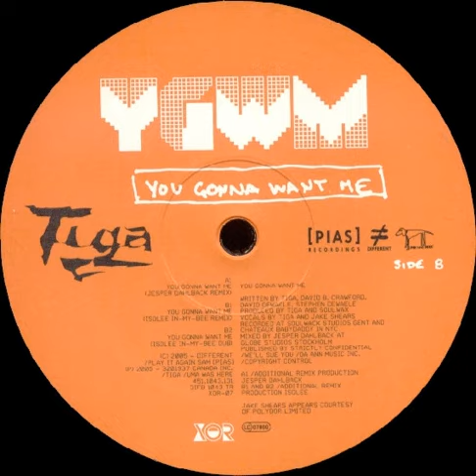Tiga – You Gonna Want Me (Isolee In-My-Bee Remix)